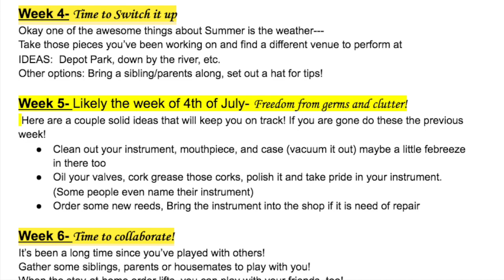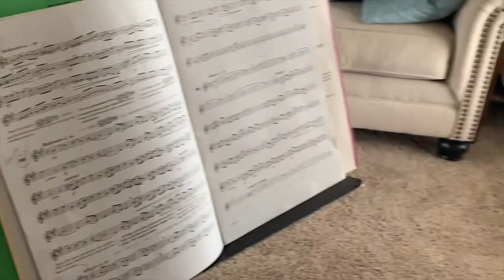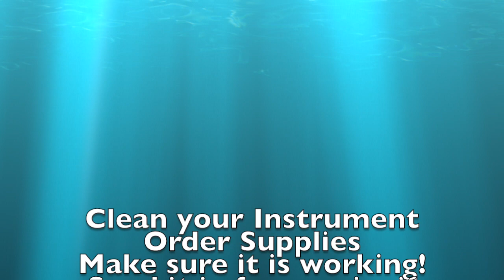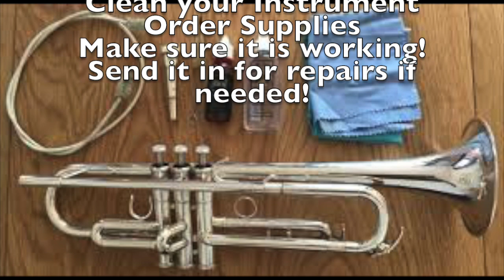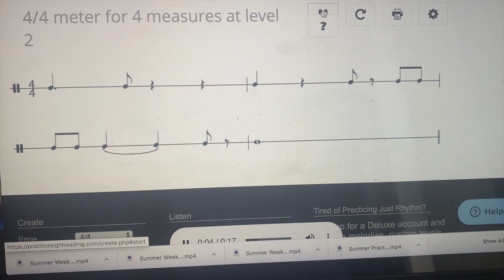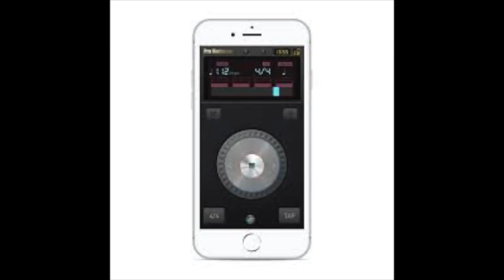Summer Practicing Ideas- Kenyon-Wanamingo Bands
Hey Bandies! Summer is approaching quickly!  Here is a video to help you come up with a practice plan for your summer!  If you need some structure -we have provided it.  Week by week, we have presented some incredible and creative practice ideas to keep you playing! Please think outside of the box and come up with your own ideas.  Here is the practice plan for you to print off!